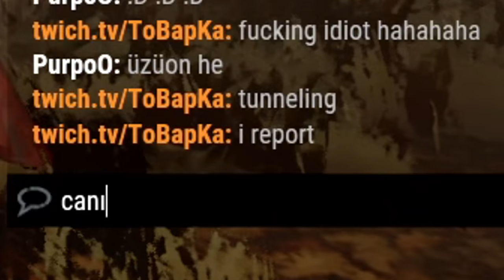KURBANLARI EFSANE SİNİRLENDİRDİM - Dead by Daylight CHALLENGE TÜRKÇE